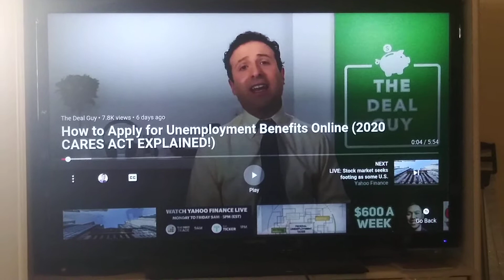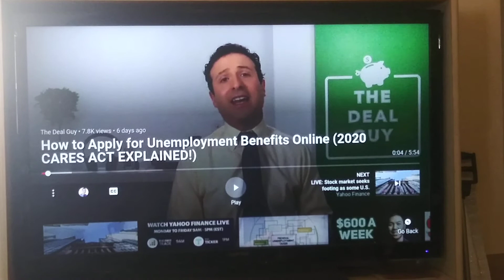Unemployment benefits may not last as long as the unemployed hope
Substitute "millions" for "thousands"